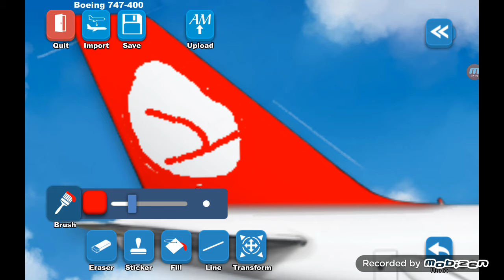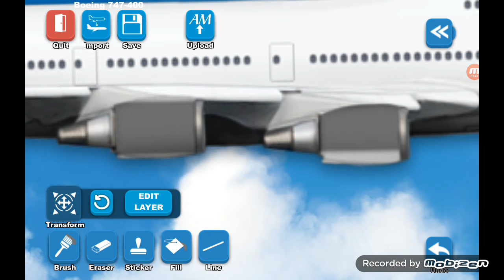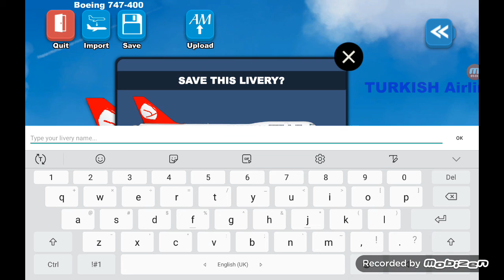Turkish airlines 747